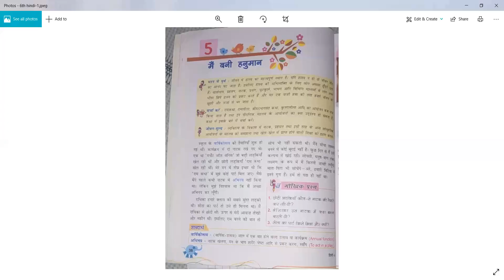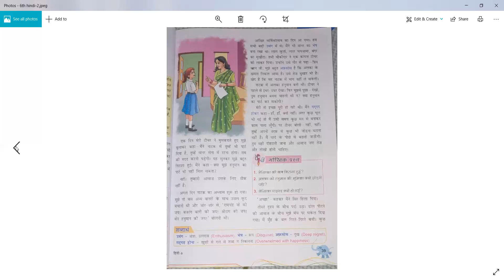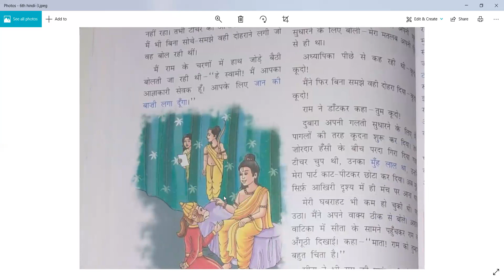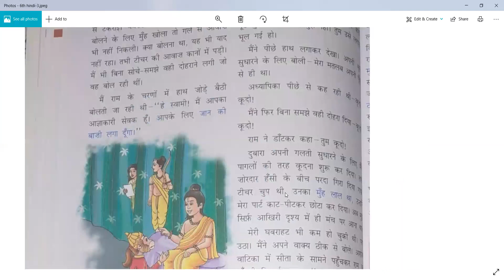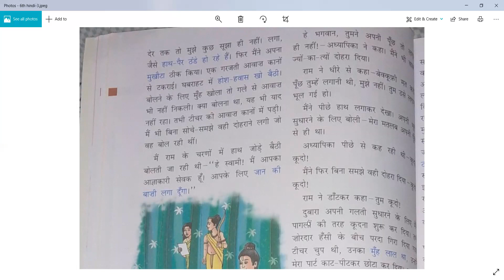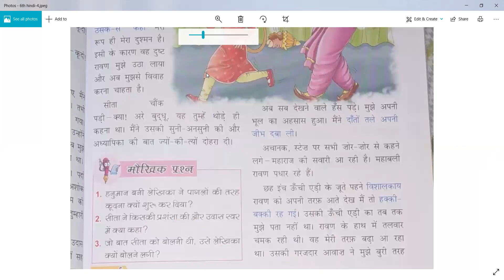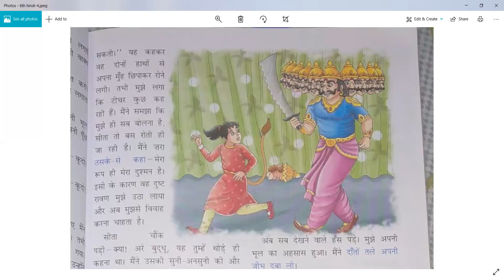Hindi Lesson no.5 - Mai Bani Hanuman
This video is for 6th std CBSE students
Date - 28/8/2020